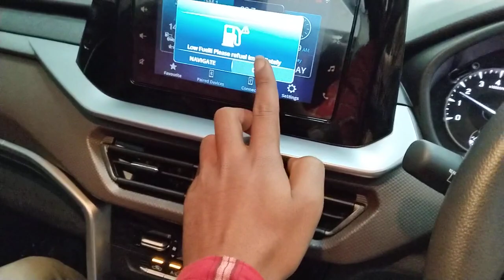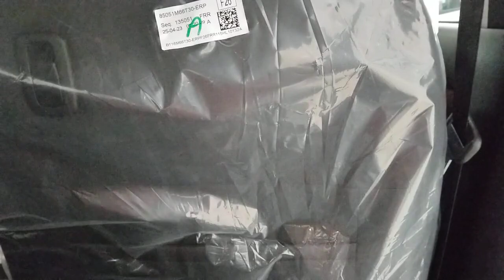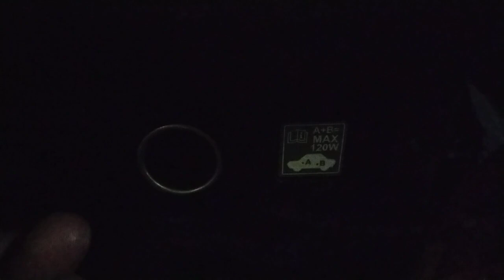Brezza 2023 Maruti Suzuki premium SUV- Latest Features,New Interiors // New Brezza 2023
Maruti Suzuki Brezza Premium Suv - Latest features,new interior | Maruti Suzuki 2024